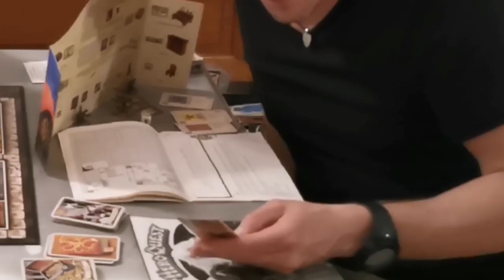[Partita] Hero Quest - Padre e figlio alla seconda avventura